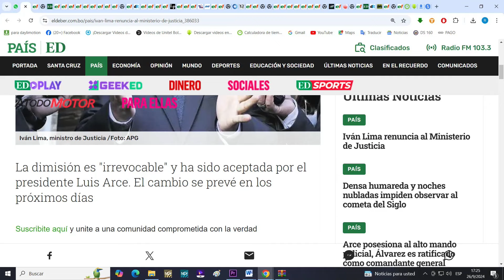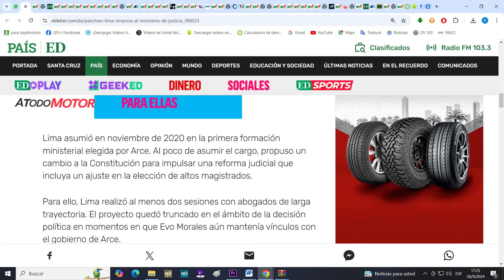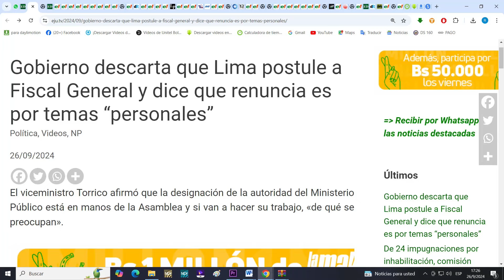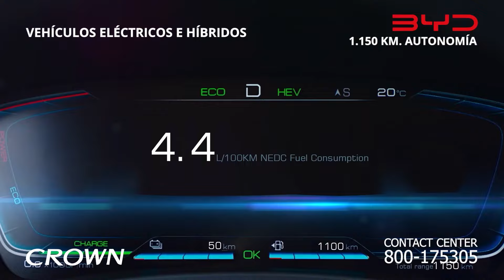Carlos Valverde en la red Noche/1 - 26 septiembre 2024